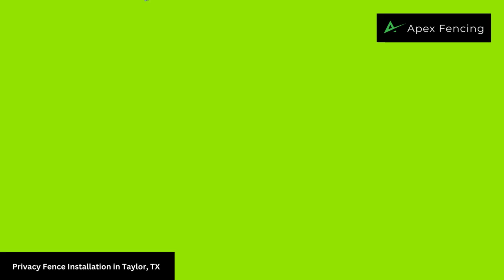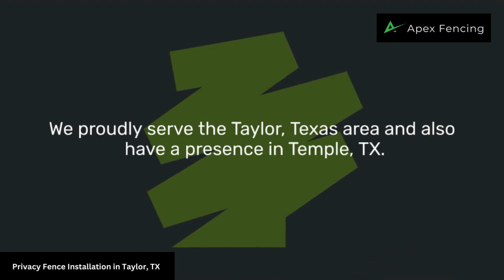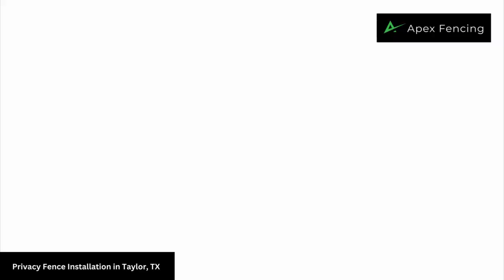Privacy Fence Installation in Taylor, TX | Apex Fencing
Welcome to Apex Fencing - Your Trusted Source for Privacy Fence Installation in Taylor, TX! Are you tired of feeling exposed in your own backyard? Is it time to add an extra layer of security and privacy to your property? Look no further than Apex Fencing's top-quality privacy fence installation service right here in Taylor, Texas!

At Apex Fencing, we understand the importance of feeling secure and maintaining your privacy on your property. That's why our team of skilled and experienced fencing experts specializes in designing and installing customized privacy fences that not only enhance the aesthetic appeal of your property but also keep unwanted visitors out.

Every property is unique, and we recognize that. That's why we offer customized privacy fence design solutions that are tailored to your specific property. Our team works closely with you to understand your unique needs and preferences, ensuring a personalized design that enhances both the security and privacy of your property while adding to its visual appeal.

When it comes to privacy fence installation, the quality of materials and workmanship is paramount. At Apex Fencing, we leave no room for compromise. We use only the highest-quality materials and employ state-of-the-art techniques to ensure that your fence not only looks great but also stands the test of time.

Our team of expert fencing installers has the experience and knowledge necessary to install your fence quickly and efficiently without sacrificing quality. Whether you require a small privacy fence or a large perimeter fence, rest assured that we've got you covered.

Whether you have questions about our privacy fence installation services, want to request a quote, or are ready to schedule your installation, our friendly and knowledgeable team is here to assist you. We take immense pride in providing excellent customer service and strive to exceed your expectations at every stage of the process.

Apex Fencing is your trusted partner for quality privacy fence installation in Taylor, TX.

Other Services:
Commercial Fencing
Custom Gates
Repair Services

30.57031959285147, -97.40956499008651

Category:
Fence Contractor